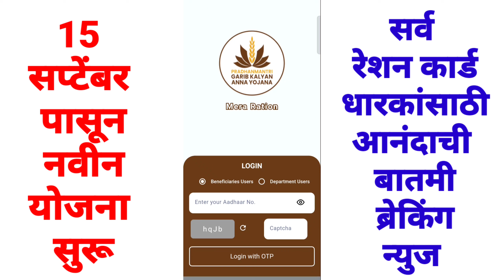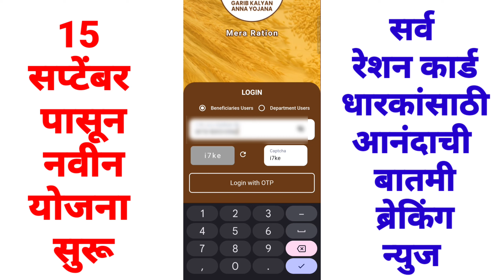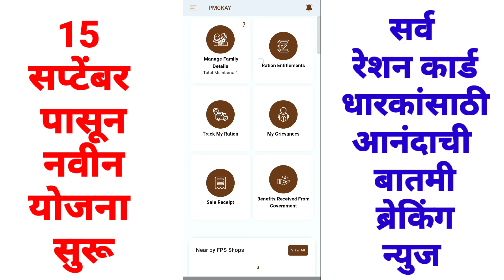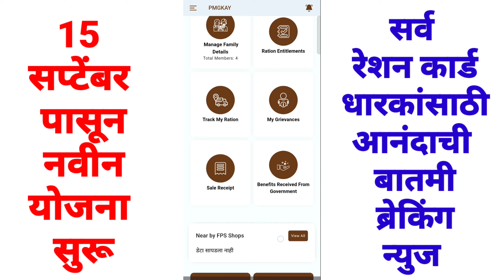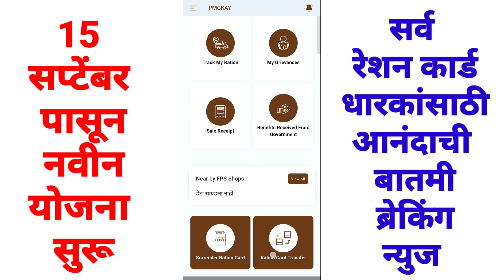15 सप्टेंबर पासुन नविन योजना सुरू | ration card | new ration card online apply | 3000 | 1000 | 1500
विमा कसा भरावा 2024 | pik vima form fill up 2024 | pik vima kasa bharava 2024 | pik vima 2024

15 सप्टेंबर पासुन नविन योजना सुरू | ration card | new ration card online apply | 3000 | 1000 | 1500